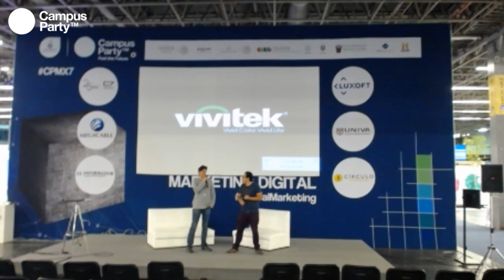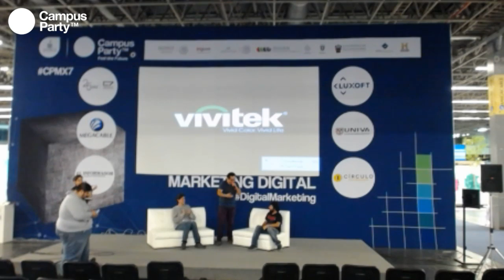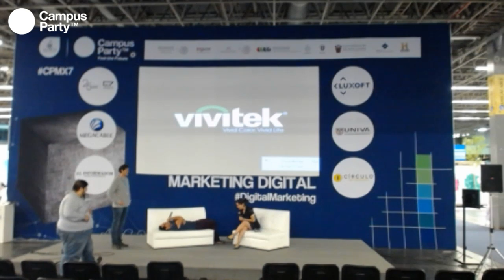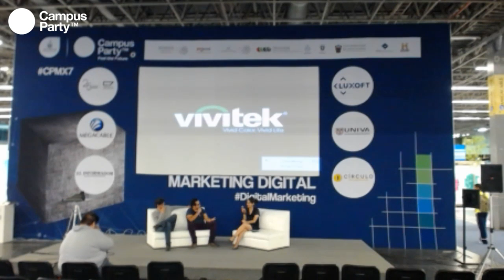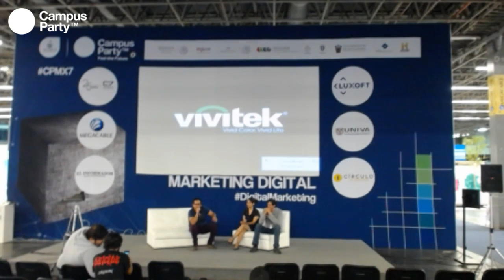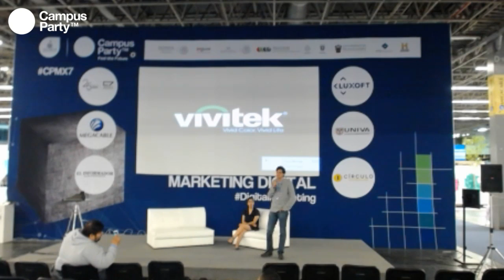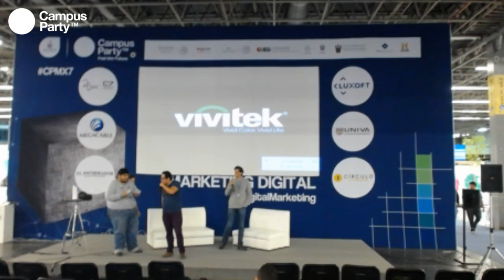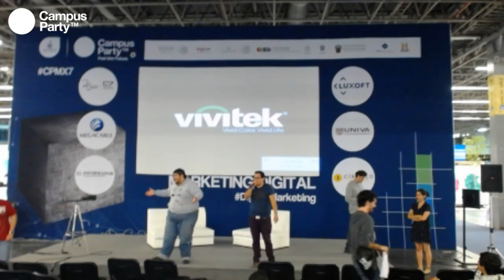CPMX7 Marketing GeekCastGdl Grabacion en Vivo